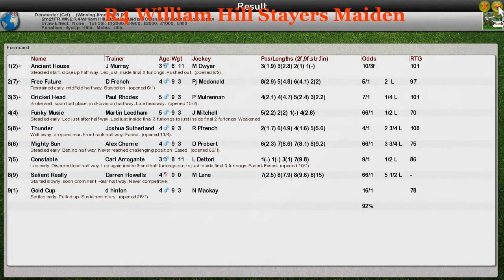FR WK2 R4 William Hill Stayers Maiden